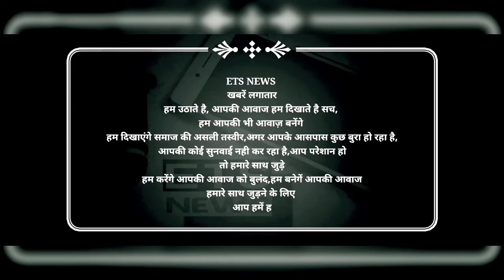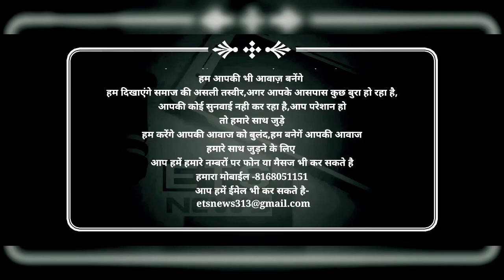सिरसा में तेज आंधी के साथ झमाझम बारिश चिलचिलाती गर्मी से मिली आमजन को राहत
यह न्यूज़ चैनल आपका अपना चैनल है, किसी भी प्रकार की खबर के लिए आप हमसे सम्पर्क कर सकते है, आपको हमारी पत्रकारिता पसंद आ रही है और आप हमारे चैनल को आर्थिक रूप से सहायता प्रदान करना चाहते है
तो आप दिए गए नंबरो पर सम्पर्क कर सकते है
अधिक जानकारी के लिए आप हमे CALL या SMS भी कर सकते है